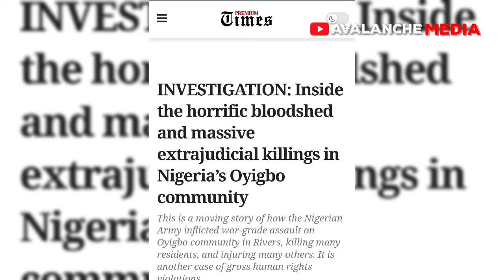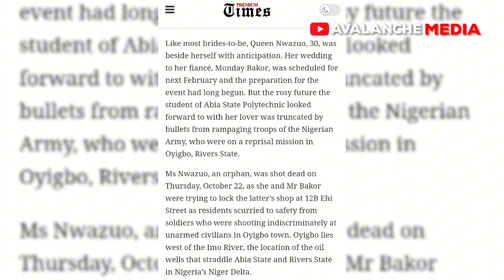I Will Massacre You As I Did TO Obigbo People During EndSars. Asari Dokubo Warn Protesters